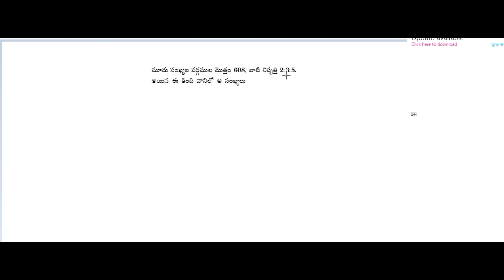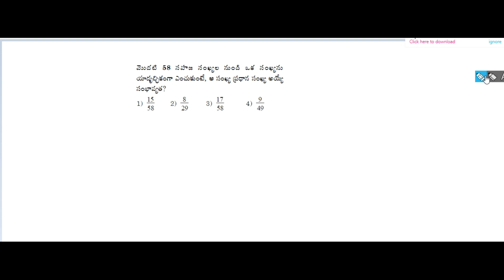GROUP D PREVIOUS PAPER IN TELUGU Previous Papers In Telugu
Rrb je
Rrb ntpc
Rrb exams
mental ability
• alp
• ssc
• arithemetic videos
• reasoning videos
• maths shortucuts
• ibps
• Tspsc rrb
• rrb ntpc